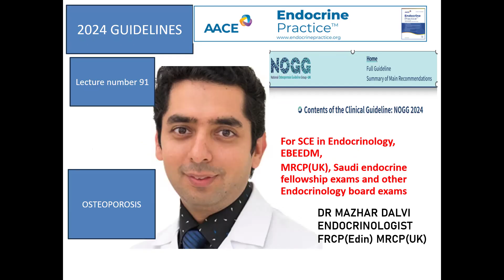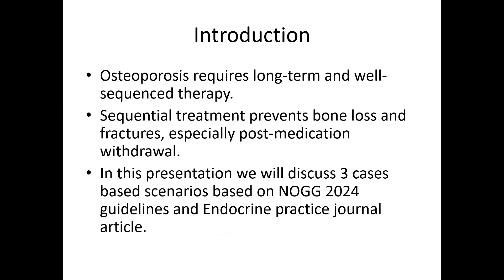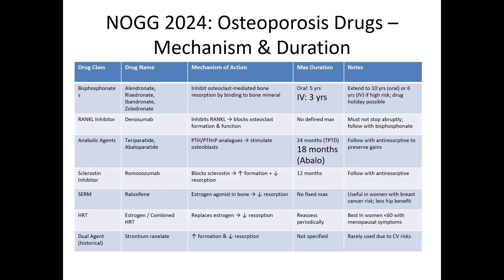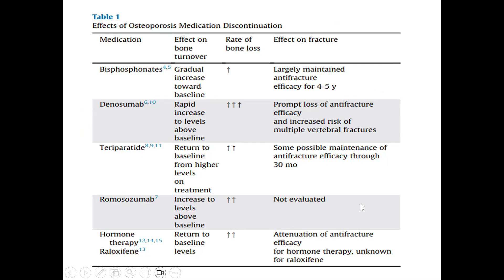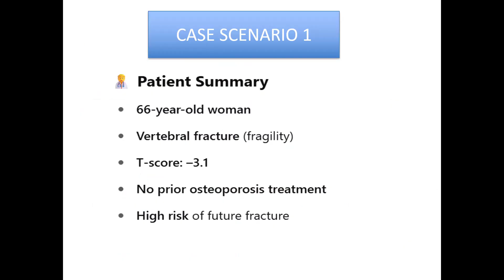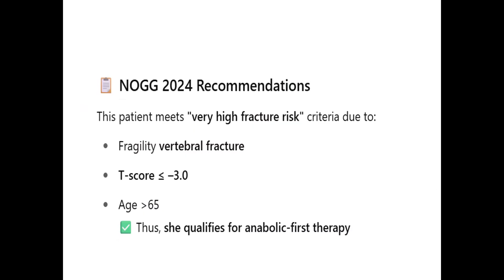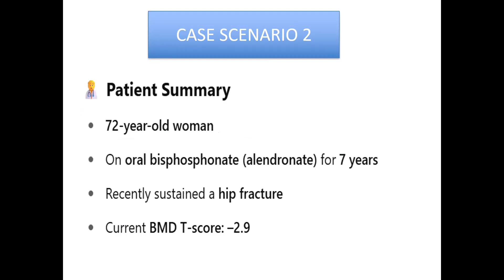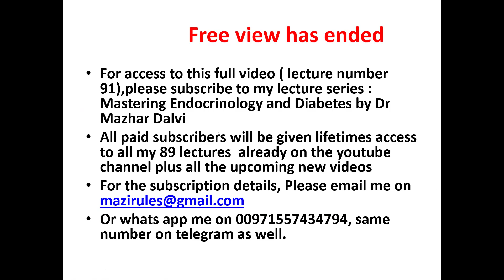TREATMENT SEQUENCE OF OSTEOPOROSIS -NOGG 2024 and AACE 2024 ENDOCRINE PRACTICE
TREATMENT SEQUENCE OF OSTEOPOROSIS -NOGG 2024 and AACE 2024 ENDOCRINE PRACTICE-Quick review of national osteoporosis guidelines, with updates and recommendations. Focus on a recent research review and illustrating new treatment approaches.